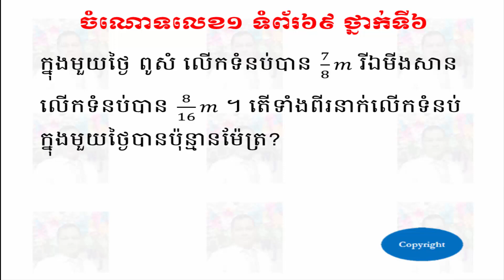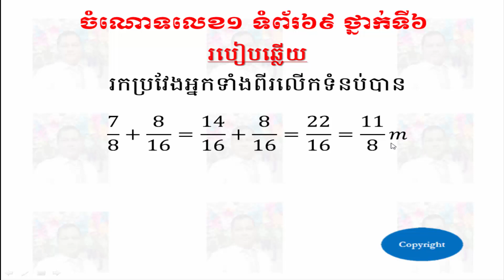ចំណោទលេខ១ ទំព័រ៦៩ ថ្នាក់ទី៦ - Problem 1 Pages 69 Grade 6